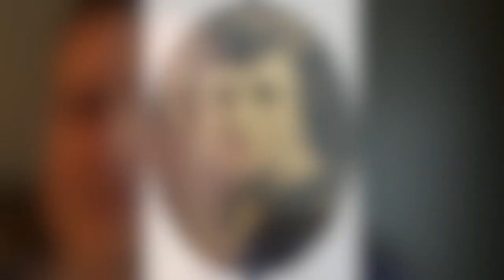The Coincidental Couple: Mary Eloise Hughes Smith & Robert Williams Daniel | w/. Brandon Whited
Both First Class passengers, both survived the sinking, and both got married - and what happened next?

In today's special episode of the Social Wave Project (and part of Titanic: Titan of the Sea), I will be interviewing Brandon Whited, Titanic historian, trustee of Titanic International Society and author of Glided Tragedy.

In our interview, Brandon and I talk about Eloise, her story, the mystery of Robert's survival and how the Titanic is portrayed in books and literature.

You can order and read Glided Tragedy on Amazon

For more information about the Titanic International Society, please
- What to Listen? -